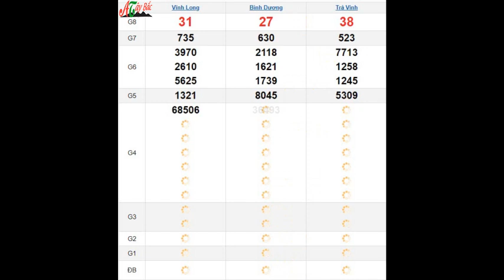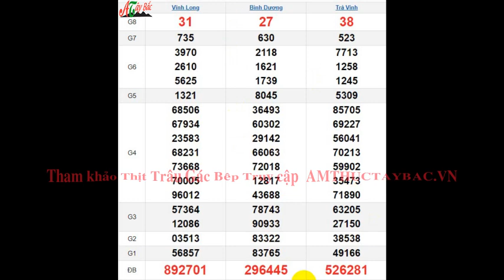Quay Thử XSMN 27/9/2024 SXMN KQ XSMN Thứ 6 dự đoán xsmn ngày 27 tháng 9 năm 2024 tối nay